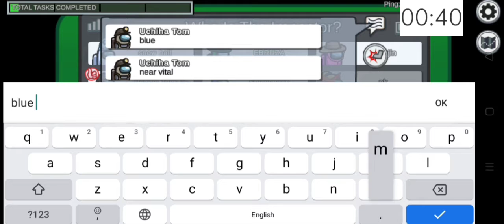Among Us Speedrun 1:05 Minute.